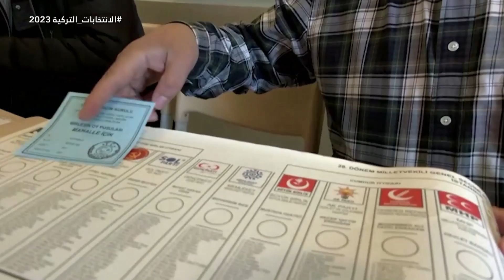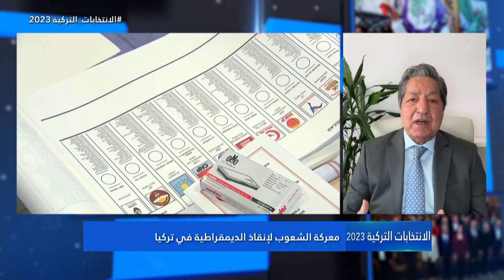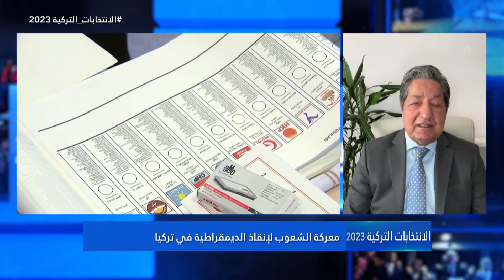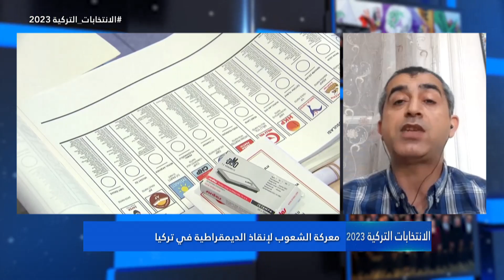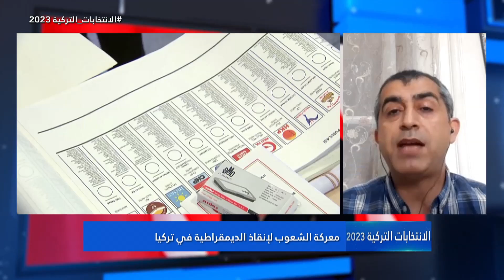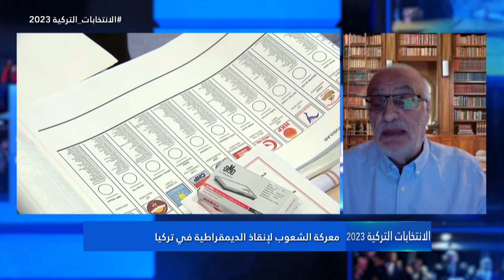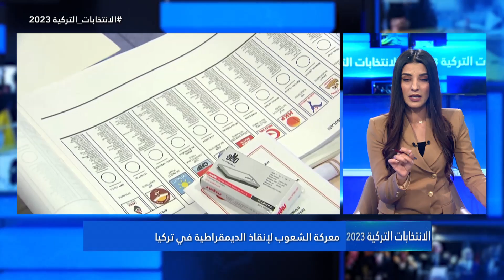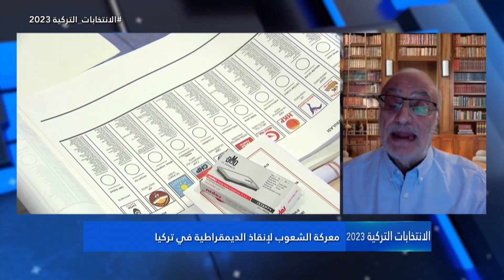الانتخابات التركية 2023 معركة الشعوب لإنقاذ الديمقراطية في تركيا